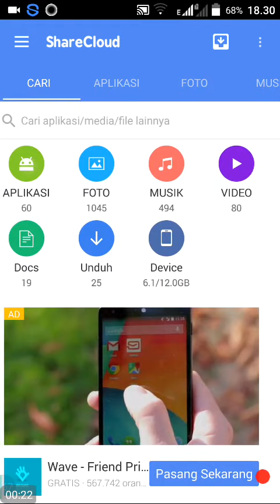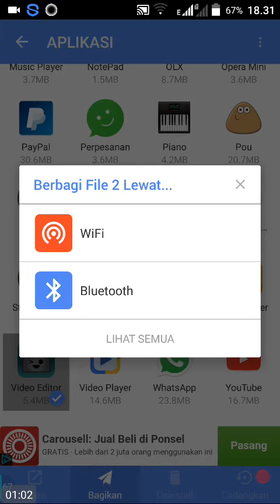Cara mengirim Aplikasi lewat bluetooth